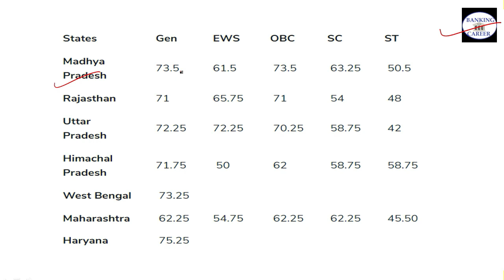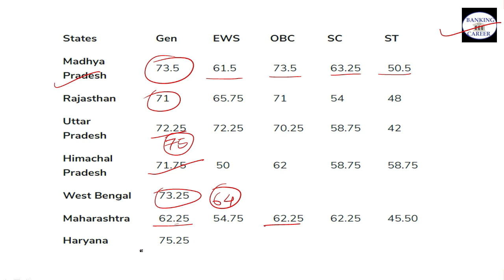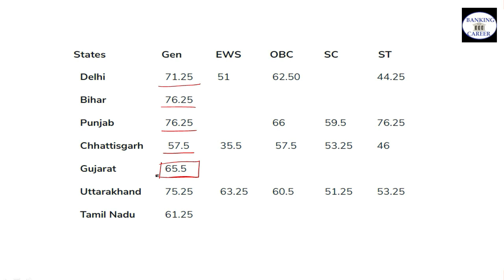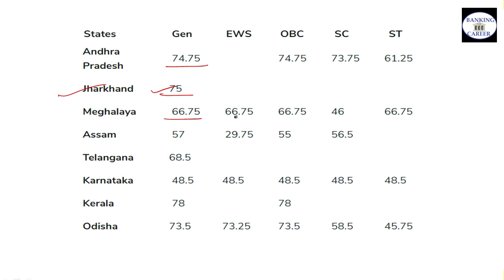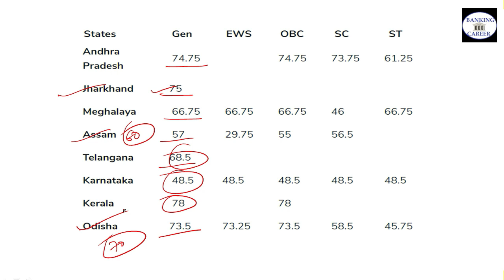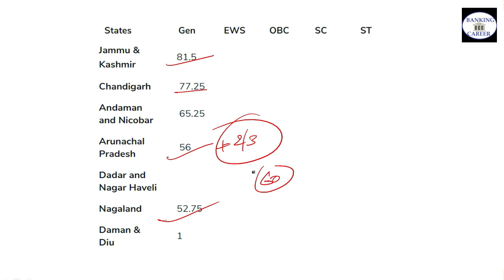SBI Clerk 2020 prelims cut off state wise II इससे जयादा नहीं जायेगा कट ऑफII 60 to 70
Hello,
Dear Friends Well come to our YouTube channel "Banking Career"
SBI Clerk 2020 prelims cut off state wise
इससे जयादा नहीं जायेगा
 कट ऑफ 2020